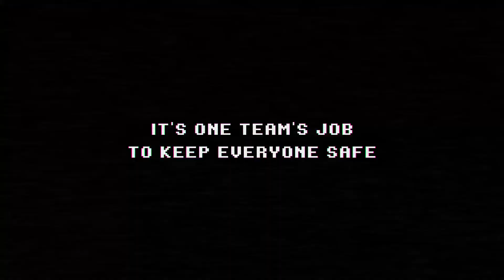The Darkside Detective - Launch Trailer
Where cultists crawl, where demons dwell, where the occult… occults? *ahem* That's where you’ll find Detective Francis McQueen, lead investigator (of two) of the criminally underfunded Darkside Division. When evil darkens the doorsteps of Twin Lakes City – hell, even when it just loiters around shop fronts or hangs out in shady alleyways – he’s there, ready to investigate the cases that nobody else will.
He is The Darkside Detective.

The Darkside Detective is a micro-adventure game with a distinct art style and charm. It’s being developed for PC & Mac, and consists of a series of humorous bite-size investigations into the occult and extraordinary.

It features:
- 6 cases, each more spooky than the last
- music from Ben Prunty, the audiomancer behind gems such as FTL, Gravity Ghost and Into the Breach
- cutting edge, high definition pixels
- one free curse-removal, up to and including mid-level witch

Coming July 27th 2017